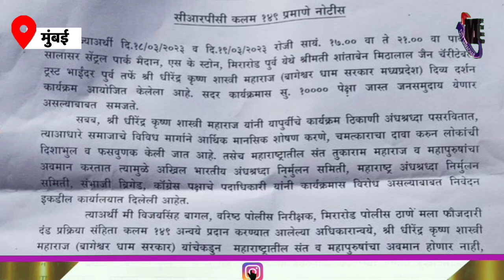Bageshwar Dham News: पंडित धीरेंद्र शास्त्री की बढ़ी टेंशन! दिव्य दरबार शुरू होने से पहले पुलिस ...